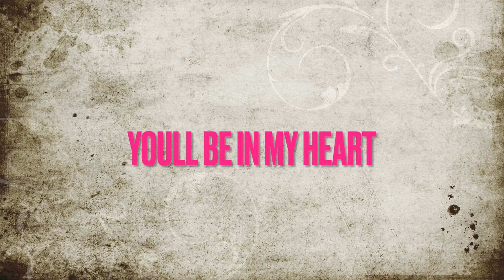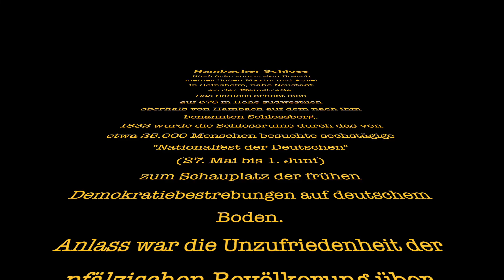Hambach mit Kids 2 22